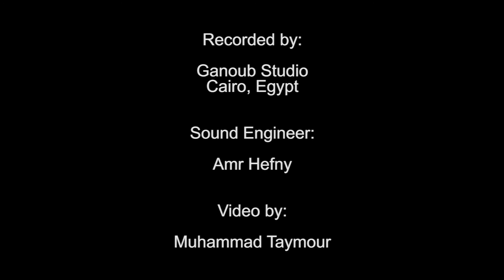Angelique Kidjo Ft Roy Hargrove/Samba Pa Ti Cover by Amr El Zanaty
- Samba Pa Ti , Angelique Kidjo Featuring Roy Hargrove
-Album Oyo (2010) -original version By Carlos Santana

- Recorded @ Ganoub Studio - Cairo, Egypt
- Sound engineer : Amr Hefny
- video :Muhammad Taymour